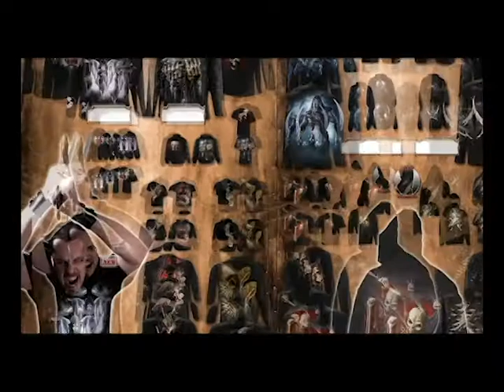Spiral production process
The inside story of Spiral' production. From the creation of the art to the product getting a space in the new catalogue, ready for customers to order ...all in-house giving us total control over our brand :)